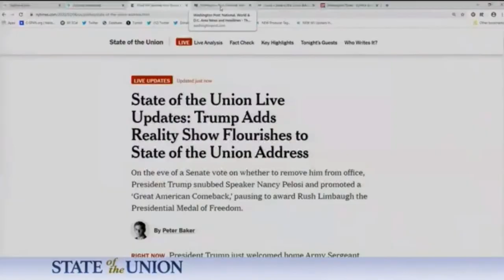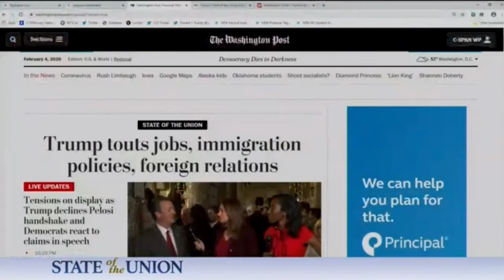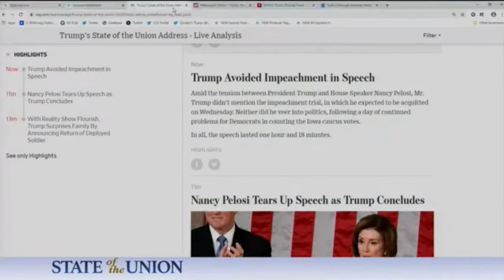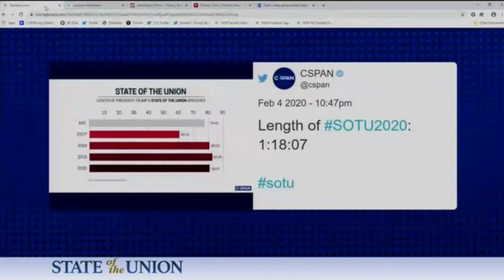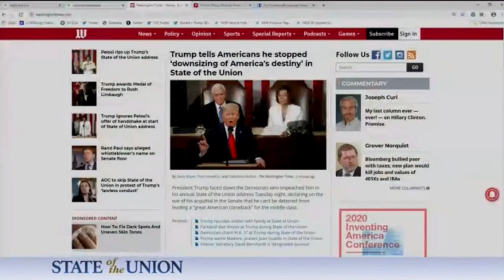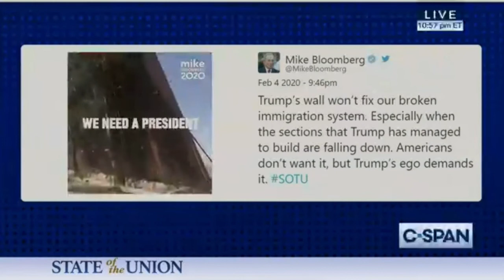Life long Democrats are leaving the party (incredible LIVE call in show, 2020)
The purpose of this video is to report news, raise awareness & to educate.

I have started a discussion room on the app DISCORD for patriots.

Re-upload my videos to your channel. Include a link to my channel in the video description + as a pinned comment.

Here is a database I created for you to use during discussions with Muslims